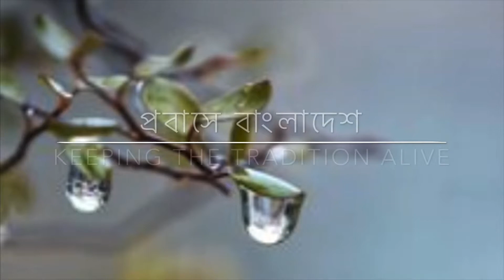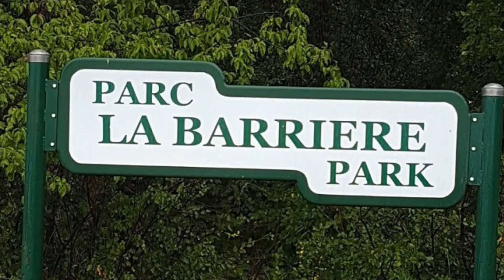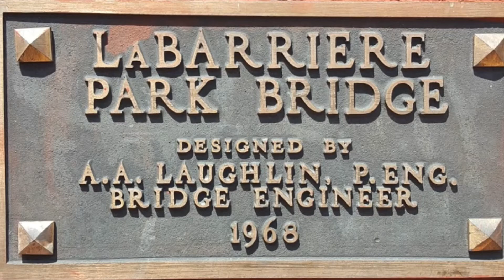Rainy Day at La Barriere Park, Near Winnipeg, Manitoba, Canada/La Barriere Park, MB, Canada/Canada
A rainy day at La Barriere Park, Near Winnipeg, Manitoba, Canada. It was an interesting experience with wide Natural beauty!!!